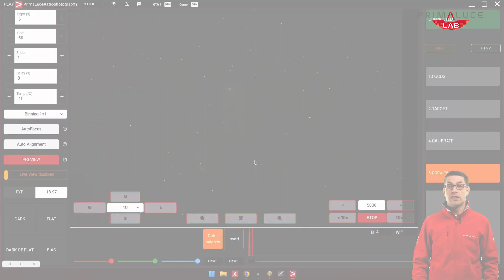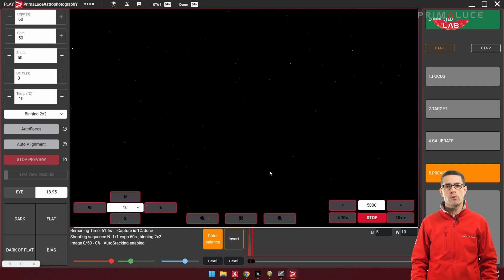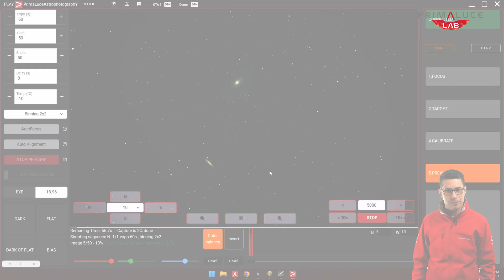PLAY astrophotography software v1.8 adds AufoFocus, AutoStacking and improved Capture tab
Automations can be a key factor in astrophotography to help you spend less time preparing your acquisitions and more time capturing images! The new version 1.8 of PLAY astrophotography software for telescopes adds AutoFocus that automatically focuses your images and AutoStacking that combines multiple images of the same object into a single one.

PLAY is the astrophotography software developed by PrimaLuceLab in order to record beautiful pictures of the night sky in the simpler way and with the telescope, camera and mount you prefer! In order to use PLAY you have to have at least ESATTO focuser, SESTO SENSO 2 focusing motor, GIOTTO flat field generator or ALTO telescope cover motor. PLAY is free and you can can download it from the DOWNLOAD section of our website!